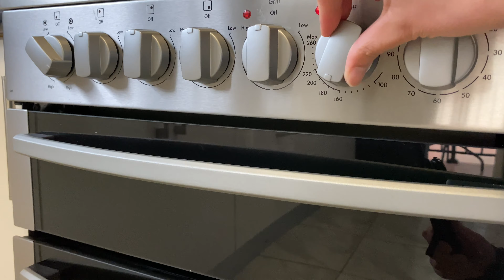ORANGE CAKE 🍊/كيكة البرتقال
THE INGREDIENTS
One cup of sugar
150 g of butter room temperature
3 eggs room temperature
Teaspoon of vanilla
Orange zest
250 ml fresh orange juice
250 ml thickened cream
3 cups of flour
2 teaspoon baking powder
Pinch of salt
1/2 of baking soda
Preheat the oven on 180c bake it for 45 minutes